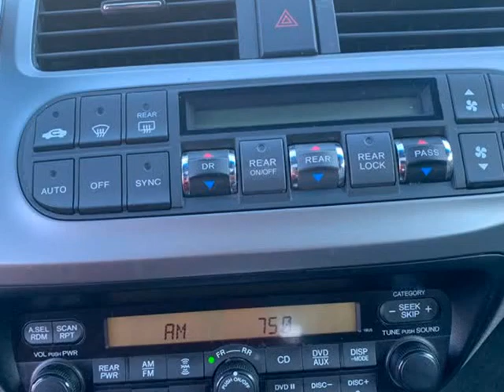2010 Honda Odyssey 5dr EX-L w/RES & Navi (Snellville, Georgia)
SHURE AUTO SALES
3403 stone mountain hwy,suite b1
Snellville